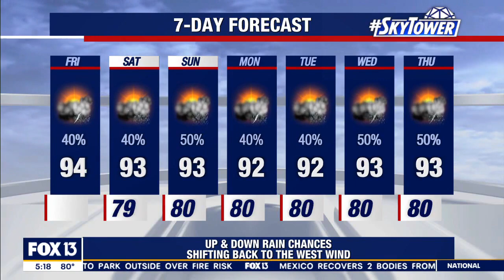Friday morning forecast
FOX 13 Meteorologist Dave Osterberg says it will be hot and humid on Friday with a 40 percent chance of rain.